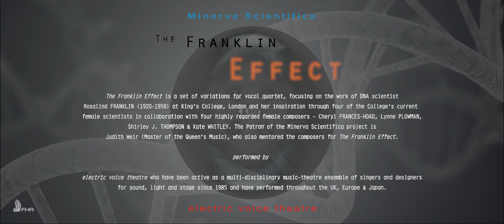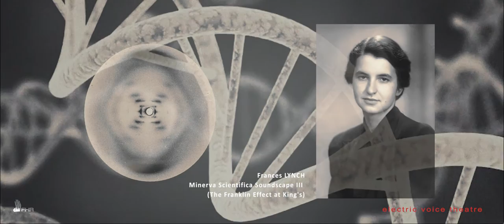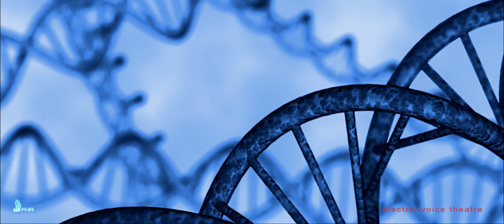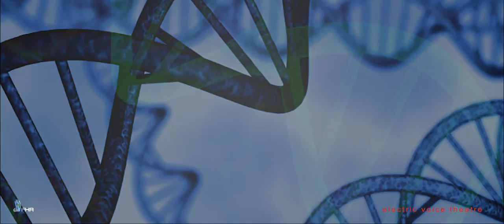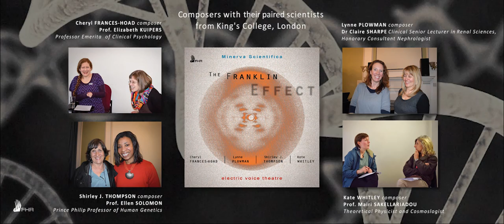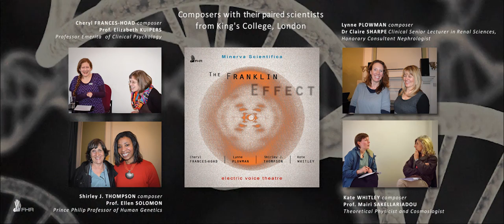Minerva Scientifica - The Franklin Effect | electric voice theatre [FHR51]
CD released in UK 21 October 2016
Digital released 21 Jan 2017 (MP3, CD quality + hi-resolution downloads | streaming via Spotify, Naxos Music Library etc)

'The Franklin Effect' is a set of variations for vocal quartet, focusing on the work of DNA scientist ROSALIND FRANKLIN (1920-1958) at King’s College, London and her inspiration through four of the College’s current female scientists in collaboration with four highly regarded female composers – Cheryl FRANCES-HOAD, Kate WHITLEY, Shirley J. THOMPSON & Lynne PLOWMAN. The Patron of the Minerva Scientifica project is Judith Weir (Master of the Queen’s Music), who also mentored the composers for The Franklin Effect.

electric voice theatre has been active as a multi-disciplinary music-theatre ensemble of singers and designers for sound, light and stage since 1985 and have performed throughout the UK, Europe & Japan.

electric voice theatre
Frances M. Lynch - soprano / Prof. Wilkins
Penny Desbruslais - soprano / Dr Rosalind Franklin
David Sheppard - counter-tenor / Prof. Watson
Julian Stocker - tenor / Prof. Crick
with Ellen Solomon - speaker *

Frances M. LYNCH (1959–)
1. Minerva Scientifica Soundscape I (Franklin Mix 1)

‘Minerva Scientifica – The Franklin Effect’
A set of variations on the theme of Rosalind Franklin for vocal quartet and speaker

Cheryl FRANCES-HOAD (1980–)
with Prof. Elizabeth Kuipers (Professor Emerita of Clinical Psychology)
‘Photo 51’
2. I. Rosalind fixed her steady eyes like X-rays
3. II. Rosy of course
4. III. Photo 51
5. IV. The instant I saw the picture...

Lynne PLOWMAN (1969–)
with Dr Claire Sharpe (Clinical Senior Lecturer in Renal Sciences, Honorary Consultant Nephrologist)
6. ‘K-Ras’

Shirley J. THOMPSON (1958–)
with Prof. Ellen Solomon (Prince Philip Professor of Human Genetics)
‘Life Sequences’ *
7. I. Machinery of Replication
8. II. Random Sequences

Kate WHITLEY (1989–)
with Prof. Mairi Sakellariadou (Theoretical Physicist and Cosmologist)

‘Theories of Quantum Mechanics’
9. Intro: Geometrogensis
10. I. String/M-Theory
11. II. Loop Quantum Gravity
12. III. Causal Dynamical Triangulations
13. IV. Causal Sets
14. V. Noncommutative Geometry

Frances M. LYNCH
15. ‘Minerva Scientifica Soundscape  II - (Franklin Mix 2)’

Minerva Scientifica – The Franklin Effect: Project Extras

16. ‘Golden Hand’

Kate WHITLEY
17. ‘The brain is wider than the sky’

Frances M. LYNCH
18. ‘Swallowtail – Papilio machaon britannicus’
19. ‘DNA: Rosalind Franklin’
20. ‘Minerva Scientifica Soundscape III (The Franklin Effect at King's)’

Video by David Murphy (FHR)